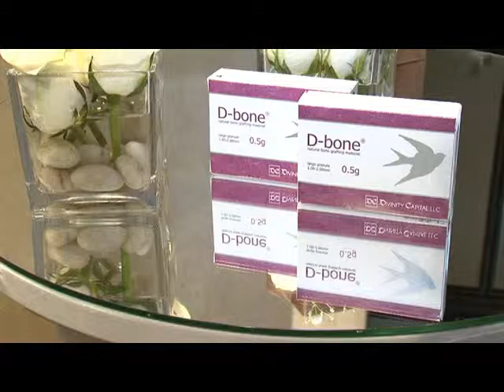Dental Ant - Belgrade